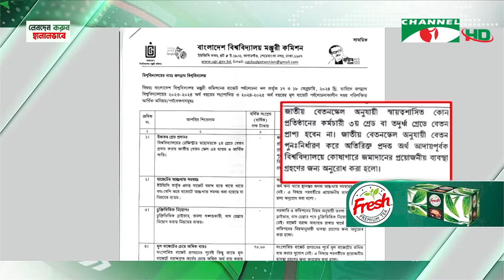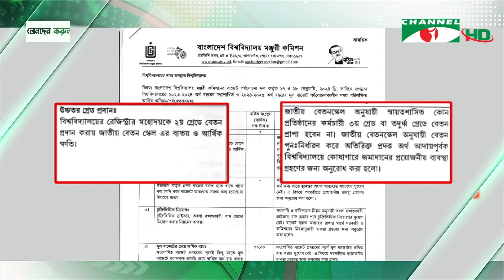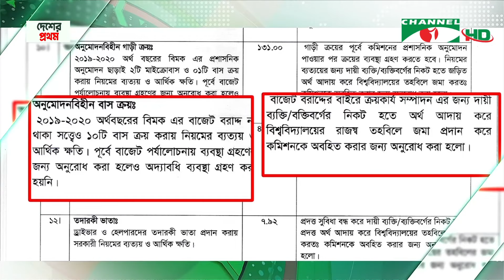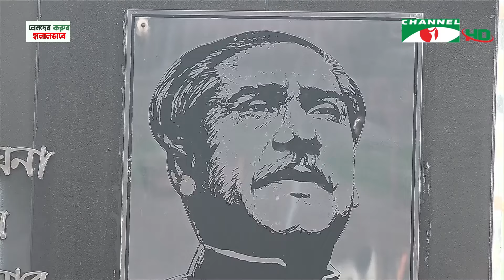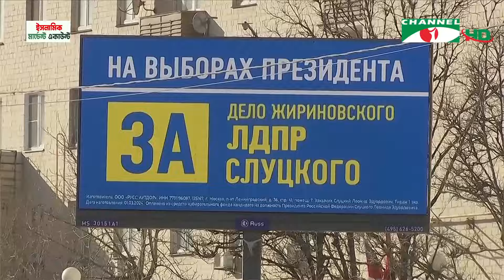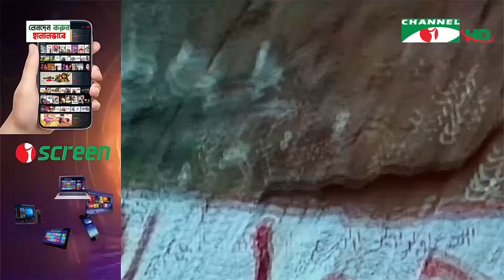চ্যানেল আই সন্ধ্যা ৭ টার সংবাদ | Channel i News 7 pm | 15 March, 2024